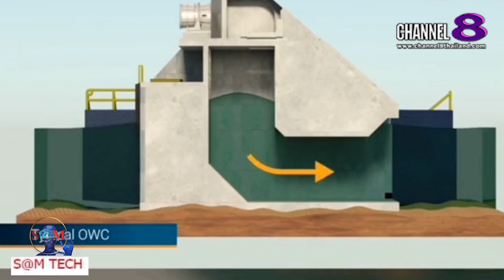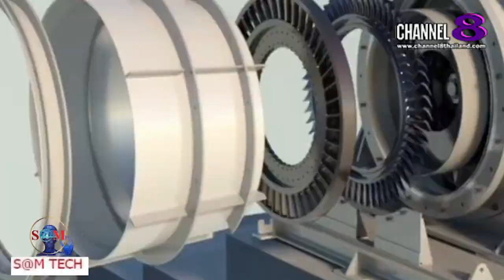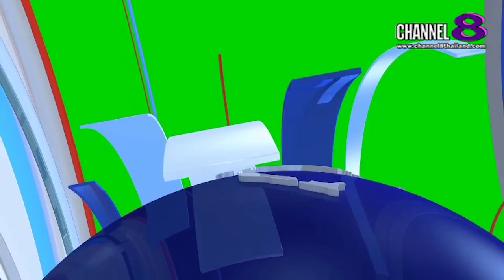TheSaMET!NEWS : ​"BREAKING​ NEWS" เครื่อง​กำเหนิด​ไฟฟ้า​ จากแรงดันน้ำทะเล